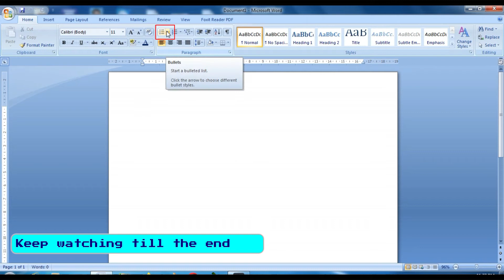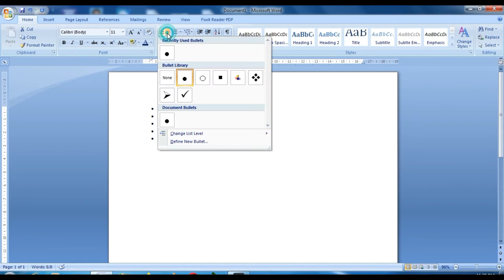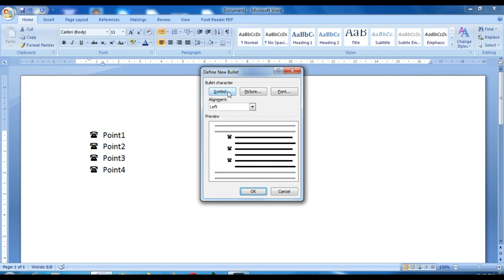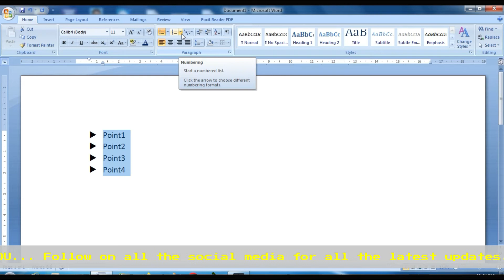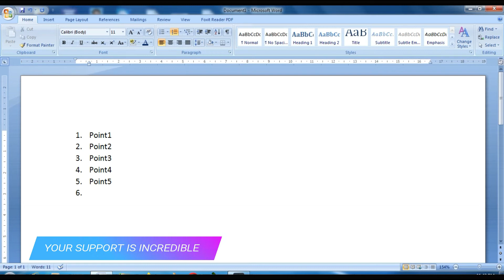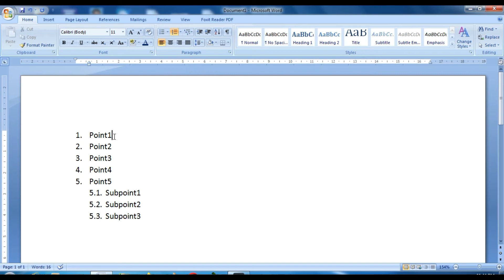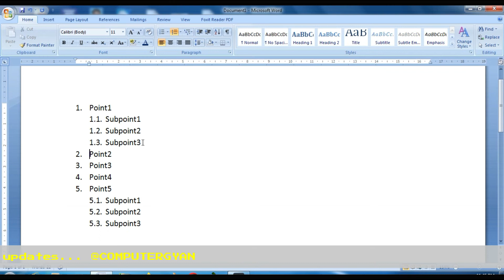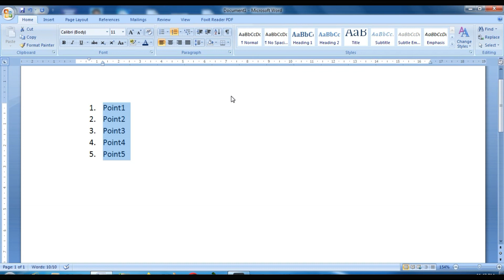Learn ms word online free | Bullet and Numbering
Learn ms word online free. Bullet and Numbering. How to use bullet and numbering option. Learn paragraph setting. This video is ms word free tutorial for beginners in bangla. how to format text in ms word full complete tutorial is given. how to use paragraph setting. How to change bullet format to numbering format of text. how to use Multilevel List option and use of many more option is given in this video. Total complete free tutorial video for new learner of ms word in bangla. In earlier video you can find more tutorial of important thing about ms word text Formatting along with shortcut key etc. So you mast watched earlier video for better understand. You can easily learn every thing about ms word from this channel. So you keep watching for better result.

Bullets and Numbering is a paragraph level attribute that applies a bullet character or a numeral to the start of the paragraph. Applying a bullet is straightforward; numbering is a bit more complicated.

1. Within your Microsoft document, place your cursor or highlight the text where you wish to insert a bulleted list.
2. Under the [Home] tab in the “Paragraph” section, click the [Bullets] drop-down menu.
3. Choose a bullet style or select "Bullets and Numbering” to create a customized bullet style.

Bullets shown in the bullet library are a subset of the Word font libraries. This means you can choose a different character for your bullets. For example, you can change your dot bullets to arrows or even something like a Euro or Dollar character. You can also use an image either found through the internet, or on your computer.